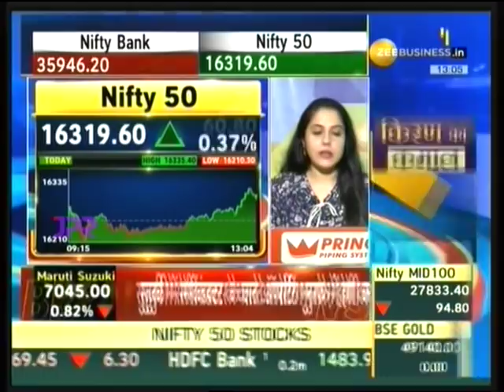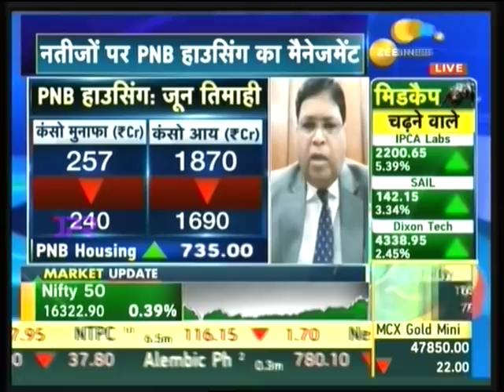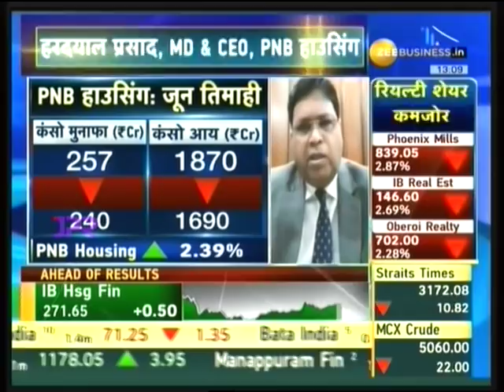श्री हरदयाल प्रसाद, एमडी और सीईओ पीएनबी हाउसिंग Q1FY2021-22 परिणाम पर | Zee Business | PNB HFL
पीएनबी हाउसिंग फाइनेंस के एमडी और सीईओ, श्री हरदयाल प्रसाद ने वित्त वर्ष 2021-22 की पहली तिमाही के परिणामों पर ज़ी बिजनेस से बात की। श्री प्रसाद को पीएनबी एचएफएल पर व्यापार वृद्धि की संभावनाओं के बारे में अधिक चर्चा करते हुए देखें। अधिक जानकारी के लिए यह वीडियो देखें और संबंधित अपडेट के लिए चैनल से जुड़े रहें।

PNB Housing Finance MD and CEO, Mr. Hardayal Prasad talks to Zee Business on the quarter 1 results of FY2021-22. Watch him talk about business growth prospectives and more only on PNB HFL.

About Us:
PNB Housing Finance Limited (PNB Housing) is a registered housing finance company with National Housing Bank (NHB). It was incorporated under the Companies Act, 1956, and commenced its operations on November 11, 1988.

With over three decades of specialized experience in housing finance, PNB Housing has a robust network of branches spread across the country which helps its customers avail all financial services seamlessly.